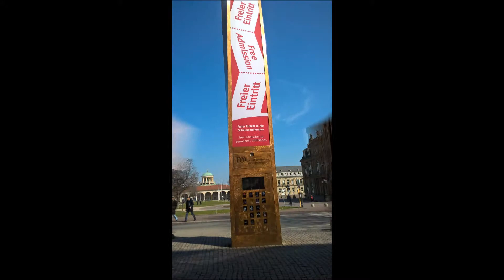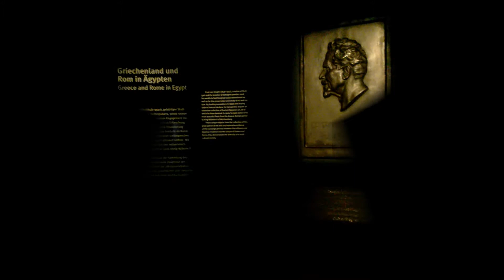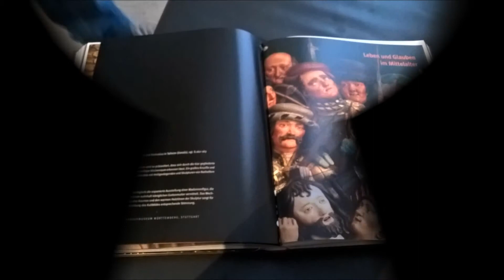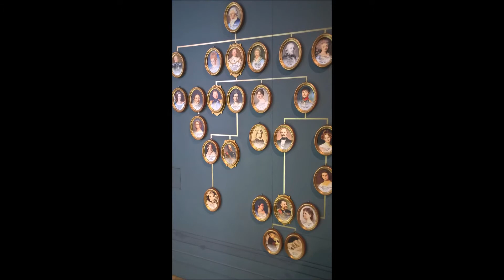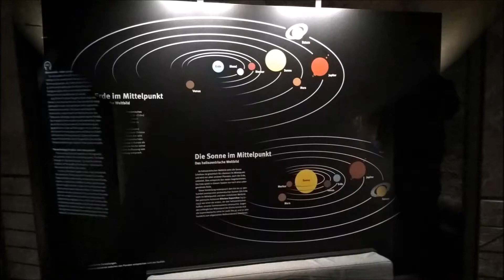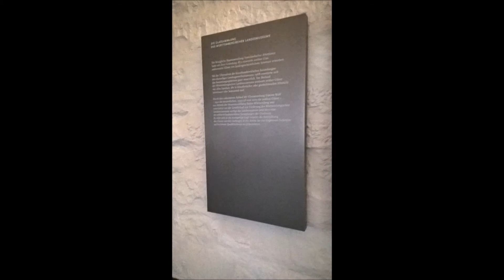Unterwegs in Stuttgart am 25.03.2018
u.a. im Landesmuseum Würtemberg:

Das Landesmuseum Württemberg (bis 2005: Württembergisches Landesmuseum) in Stuttgart wurde 1862 von Wilhelm I. König von Württemberg gegründet. Sein Ursprung geht jedoch bis ins 16. Jahrhundert zurück. In der Kunstkammer sammelten damals die Herzöge alles, was selten, kostbar und ungewöhnlich war. 2006 wurde das kulturgeschichtliche Museum mit Zustimmung der baden-württembergischen Landesregierung in Landesmuseum Württemberg umbenannt. Quelle: Wikipedia